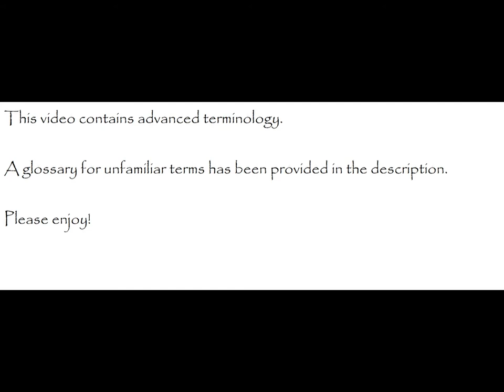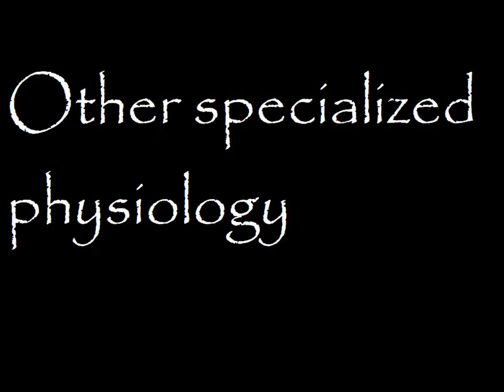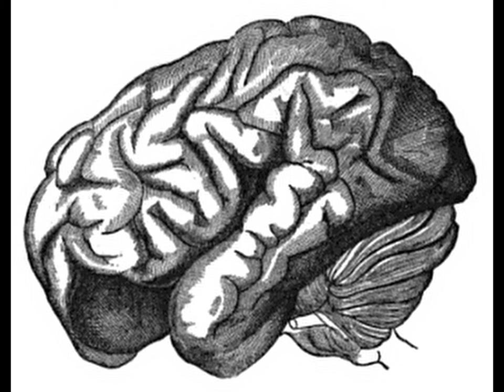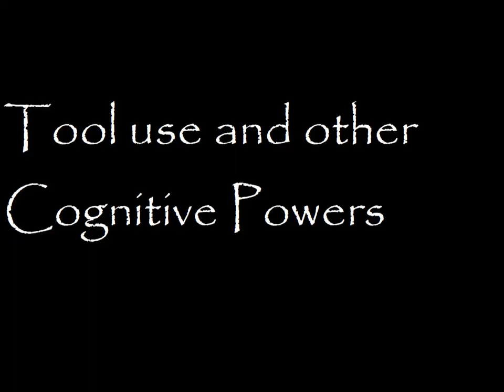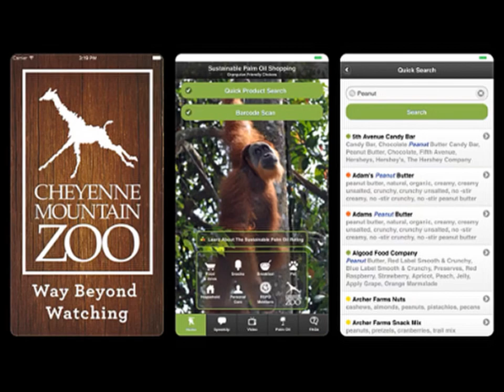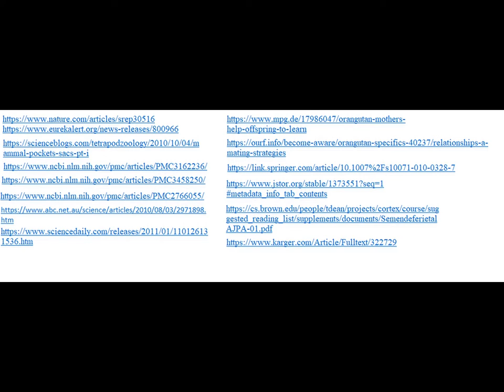The Sumatran Orangutan: Basically Everything I Know (50 subscriber special)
Glossary
Digastricus anterior- a muscle below the jaw that opens the mouth. Often called the chinstrap muscle in humans.
Platsyma- a muscle on the front of the neck that draws the corners of the mouth down. In apes including humans, it is one of the last remnants of the panniculus carnosus in the upper body. The panniculus carnosus is in turn a muscle that flexes the skin across the body, which is found in most mammals.
Frontal Sinus- one of the four sinuses found in African apes, including humans. This one is located above the nose and behind the lower portion of the forehead. It is absent in gibbons and orangutans, which independently lost them.
Lateral Pterygoid- one of the mandibular muscles. It helps open the mouth.
Contrahentes- small muscles in the hand of many animals that weakly flex the fingers.
Flexor digitorum longus- a muscle that, in humans, flexes every toe except the big toe.
Quadratus plantae- a small muscle in the foot of humans that offsets the pull of the flexor digitorum longus to make sure the toes curl in a straight line. Absent in chimps and gorillas.
Iliofemoral ligament- one of the ligaments that ties the femur to the pelvis. In humans it is the strongest ligament in the body.
Supinator- the muscle primarily responsible for rotating the forearm so the palm and the crook of the elbow are on the same side. In all apes except chimpanzees, the biceps muscle also contributes to this motion.
Fructose- a sugar found in many plants.
Glucose- the basic sugar that can be digested by almost any creature.
Alu element- a type of transposon, or jumping gene. Transposon genes can remove themselves from the genome and arrive at other places inside it.
Neurons- the cells in the brain whose actions are believed to be responsible for thoughts.
Spindle Neurons- extra-large neurons that can make many connections.
Glial cells- cells in the brain that help feed, bind, and clean up after the neurons.
Frontal pole- the portion at the front of the brain responsible for some executive functions and regulation of some social behavior.
Dhole- An obscure canine found across much of Asia. Resembles an orange dingo.
Infanticide- when an animal kills an infant of its own species for various reasons, but usually related to gaining reproductive opportunities.
Lysine- an essential amino acid that is scarce in many plants.